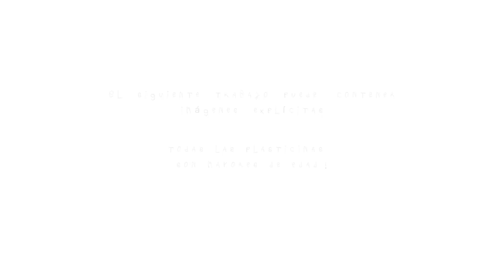Sebastián Soto Álamos - trailer Púber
Trailer del cortometraje Púber realizado por Sebastián Soto Álamos
**Selección oficial 1er. Festival de Animación Diversanima
Santiago. Chile
2015

Trailer for short animated film Púber by Sebastián Soto Álamos
**Official selection 1st. Animation Film Festival DiversAnima
Santiago. Chile
2015